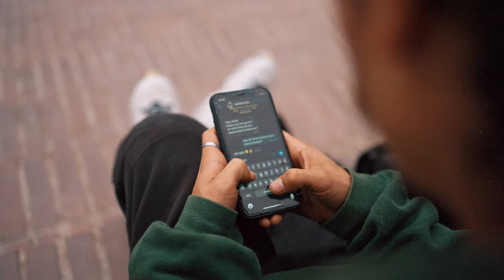Michael Müller & Xavi Eguino - Barcelona File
Michael Müller & Xavi Eguino - BCN File
Michael teamed up with Xavi in Barcelona to film a small video! Check it out!

Camera Assistants: Michael Müller, Mery Muñoz, Xavi Eguino & Dexter

Subscribe to our newsletter to get the latest and greatest news about Powerslide and its affiliated brands, information about upcoming events, insight into Powerslide tech, our latest products, videos and media.